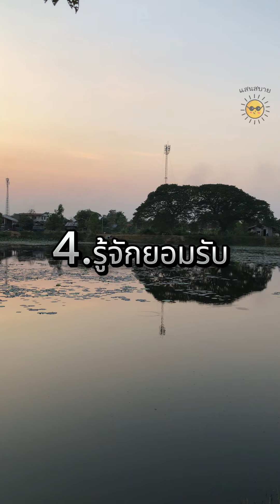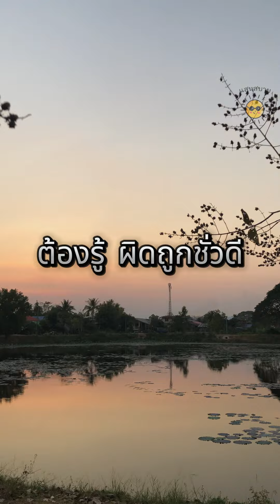เป็นคนเก่งแบบไหน ให้มีแต่คนรักคนชอบ